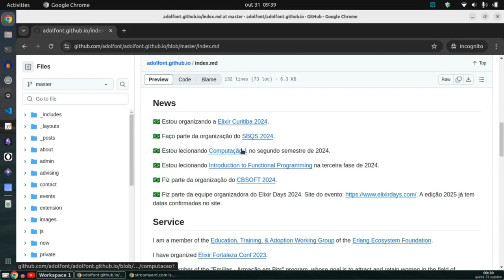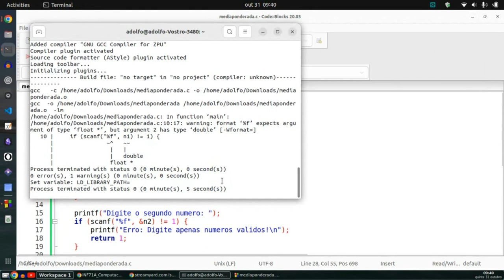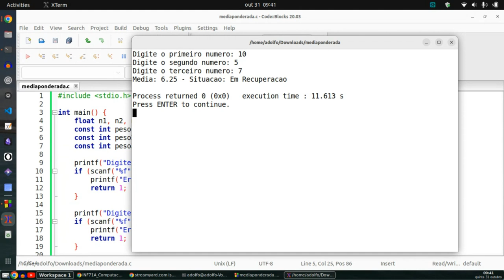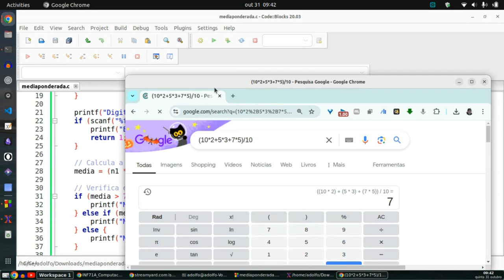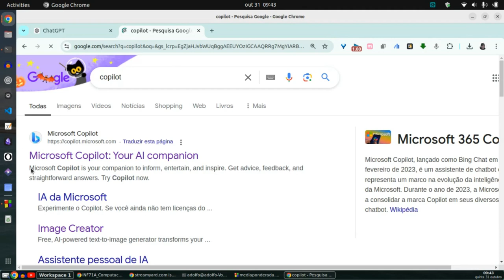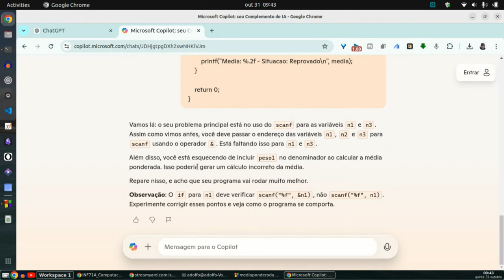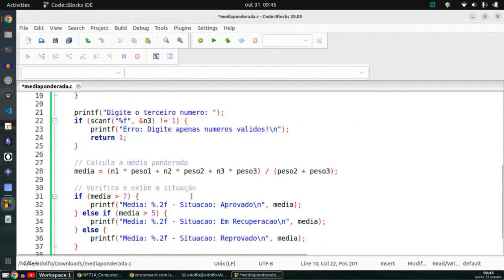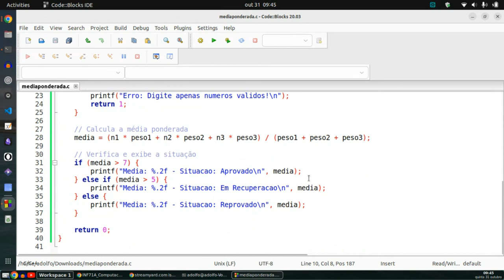Usando ChatGPT, Copilot , Meta AI e Claude para encontrar erros em programas em C